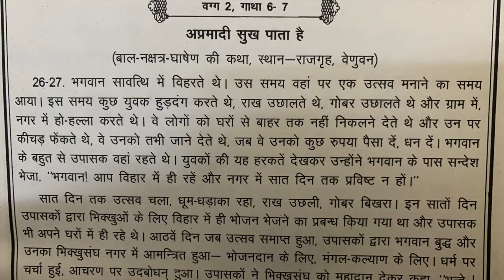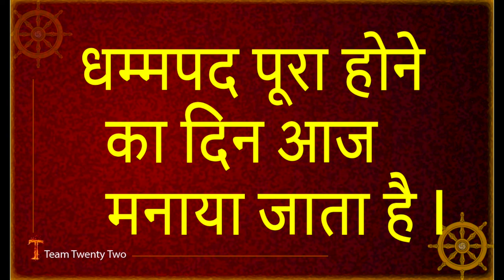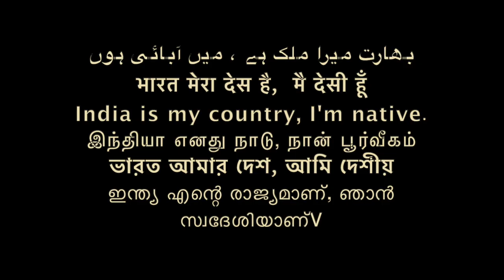होली का रहस्य /Sudhir Raj Singh/Team Twenty Two